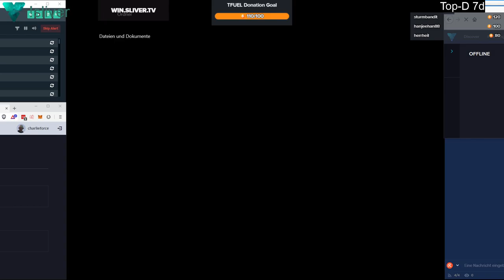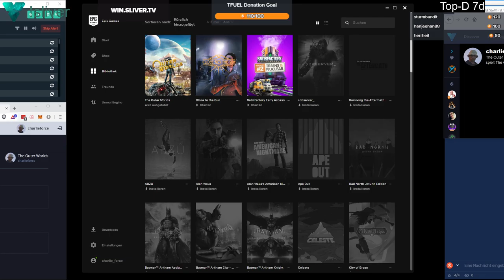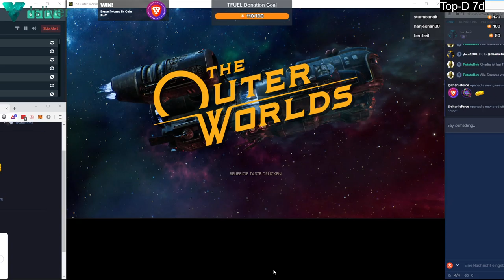2019 12 25 The Outer Worlds - Tag 6 Teil 2